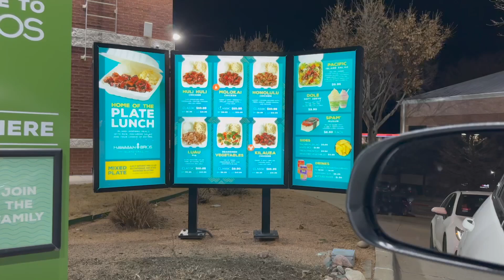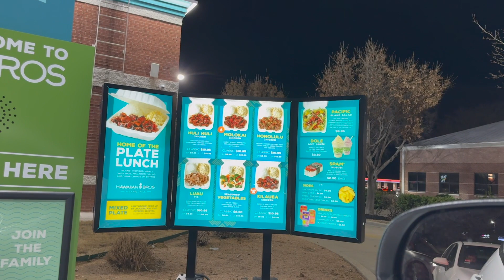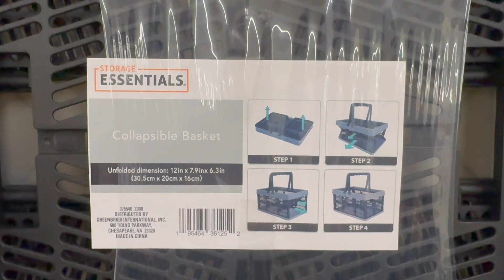Vlog | They Finally See Me!, Days In My Life, My First PR Event + More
I can't believe I was invited to my first PR Event as a Dallas Content Creator.  This was so exciting and of course I had to take you a long with me.  Later on we will also get into how important it is to make time for you.

Master Bedroom